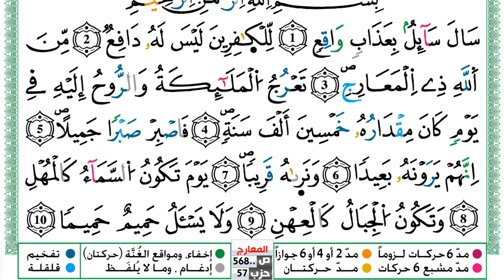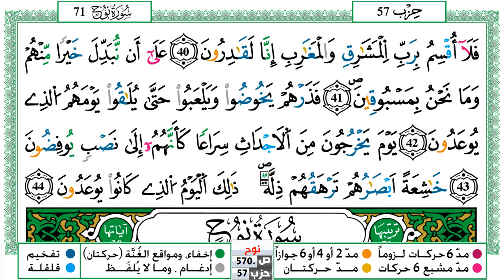سورة المعارج مكتوبة توفيق النوري Surah Al Maarej ورش عن نافع من طريق الازرق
KonoozAlhuda
konoozalhuda
konooz
Konooz Alhuda
كنوز الهدى,
كنوز الهدي,
كنوز,
الهدى,
الهدي,